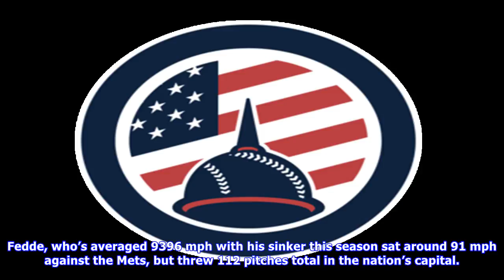Washington nationals place erick fedde on 10-day with right forearm flexor strain; recall a.j. cole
Washington nationals place erick fedde on 10-day with right forearm flexor strain; recall a.j. cole, pedro severino.
Neither Dusty Baker or Erick Fedde seemed particularly concerned, at least publicly, when the 24yearold righthander’s velocity dropped noticeably during his start in Washington, D.C. last week. This afternoon, Fedde, the Nationals’ 2014 1st Round pick, was placed on the 10Day DL with a right forearm flexor strain. Fedde, who’s averaged 9396 mph with his sinker this season sat around 91 mph against the Mets, but threw 112 pitches total in the nation’s capital. Baker said that he did, obviously, n...